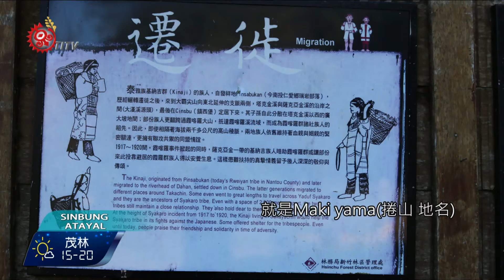新竹田埔部落 遷徙史窺見族譜脈絡 2017-02-18 Atayal TITV 原視族語新聞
bnkis pinqzyu hinluyan mrhu raral qalang Tbahu'

原住民族在現今國家社會認知中，最缺乏的是關於歷史的脈絡。其實台灣原住民族的近代史，多少還存在於部分耆老的記憶裡。透過耆老的口述我們來聽聽新竹縣尖石鄉田埔部落的遷徙歷史。

在一片「轉型正義」呼聲下，原住民族在大社會的認知，最缺乏的就是歷史脈絡。過去我們都忽略了部落耆老記憶裡的那些部落歷史與傳說，其實台灣原住民族的近代史，多少還存在於部分耆老的記憶裡。位於新竹尖石鄉田埔部落Yumin Watan耆老就能概略的述說他們田埔部落歷史的由來。

現今的泰崗部落與田埔部落在當時的遷徙歷史過程中有很深的淵源

原民台在2011年泰崗耆老Yupas‧Yukan 還在世的時候，採訪過關於泰崗部落的歷史，他也談到他們的祖先lkbziku因為享用獵物而耽誤了行程。

從歷史的流傳，Yumin Watan 陳述了他祖先來到田埔部落的族譜脈絡。

泰雅族各地方名稱，都有地名意義的由來，Tbahu(田埔部落)當然也不例外。

田埔部落與泰崗部落遙遙相對，中間隔著秀鑾部落(控溪)，他們的祖先遠從南投發源地(Pinsbkan)遷徙而來，為的是希望尋找更廣闊的生存環境，讓後帶子孫永續繁衍。